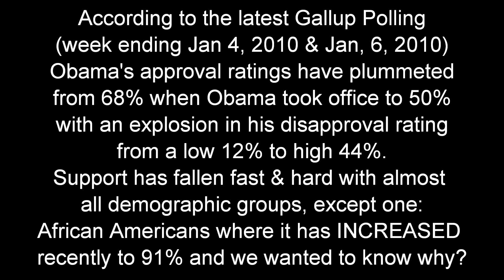Why do 91% of African Americans Still Support Obama? (Part 2) - 1080P HD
We went to Oakland, California to go directly to the source and talk to the folks there to see why they supported Obama & how they felt about the extreme discrepancy between his still massive and increasing support in the African American community of 91% versus his plummeting polling avg of 49.5% (RCP combined polling avg 1/8/09) and very high and climbing disapproval rating of 44%.

We got some really interesting answers & compelling comments!